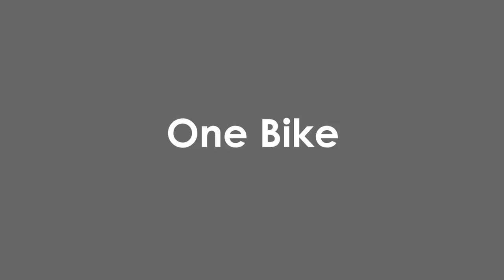Pakistan Tour Trailer karachi to khunjerab